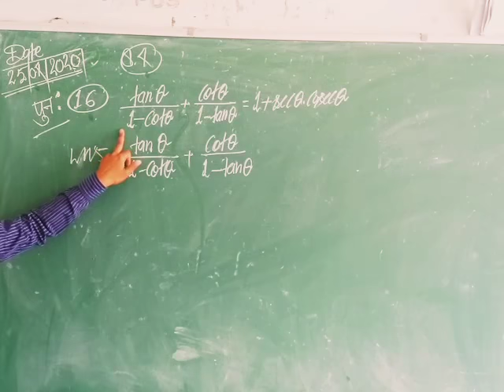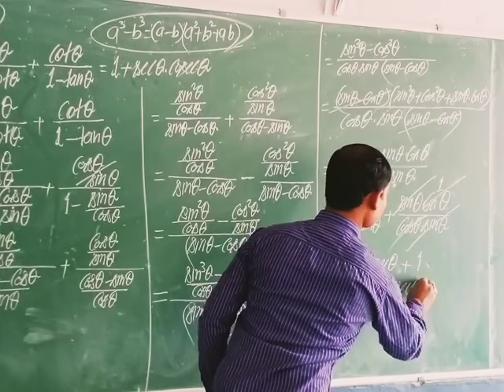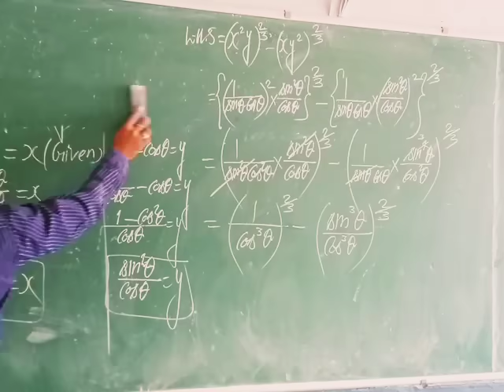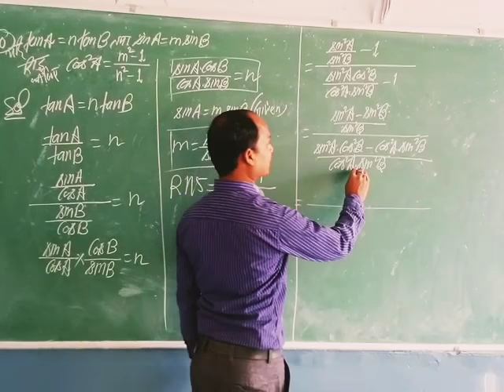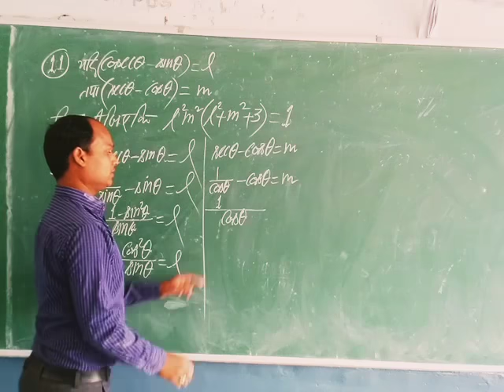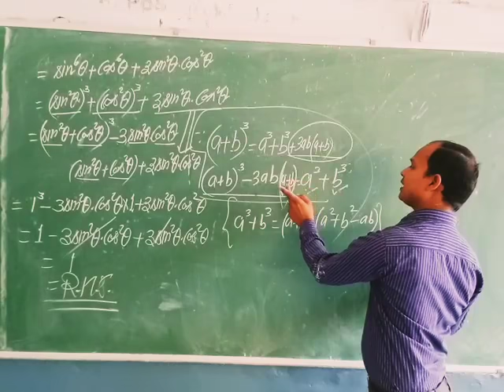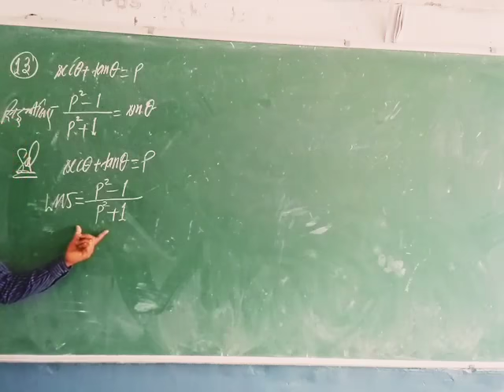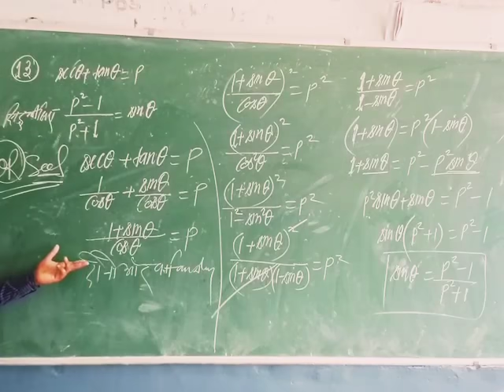Class 10th Math by Nilesh Sir date-25-04-2020